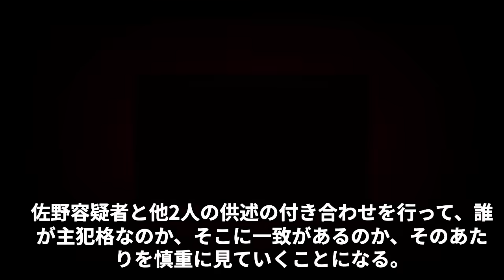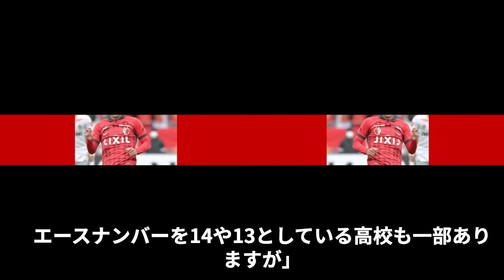佐野海舟が未成年時に起こしていた女性問題…「全く変わってない」関係が暴露した過去の問題行動…淫キャといじられていたサッカー日本代表選手がなぜ今回の騒動を起こすことになったのか…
このチャンネルでは、今話題のアスリートや著名人の
気になる速報やエピソードを動画でじっくりお届けしています。

アスリートから監督、アスリートのパートナーなどを深掘りして、

日本代表MF佐野海舟容疑者の不同意性交容疑による逮捕について詳細に迫ります。伊東純也選手の事件との違い、高校時代からの素行の問題、そして今回の事件の影響と今後の見通しを解説。サッカー界に激震を与えたこの事件の背景や、選手としての将来への影響を多角的に分析します。関係者の証言や専門家の見解を交えながら、事件の全容と社会的影響を探ります。